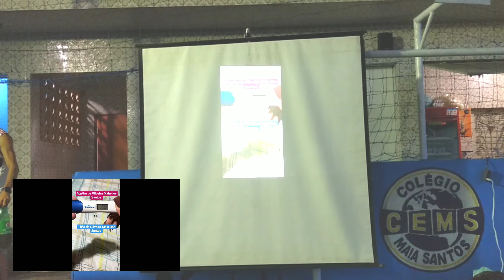O dia do chá revelação....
cha revelacao do bebe da minha prima e eu sou dinda.
dia de muita emoção